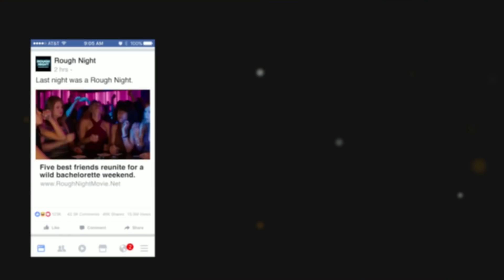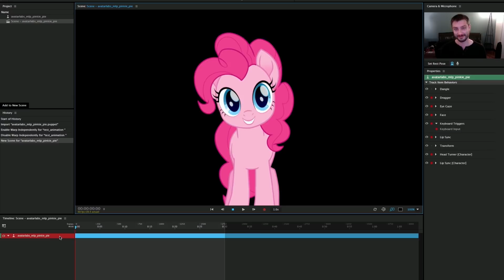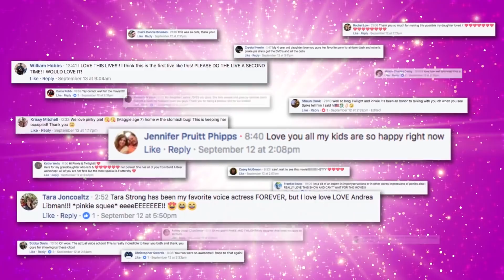Connecting fans with characters and brand | Adobe Creative Cloud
AvatarLabs shares how they brought "My Little Pony: The Movie" to live through a livestream event on Facebook using Adobe Character Animator.